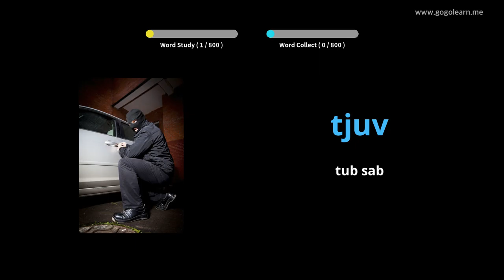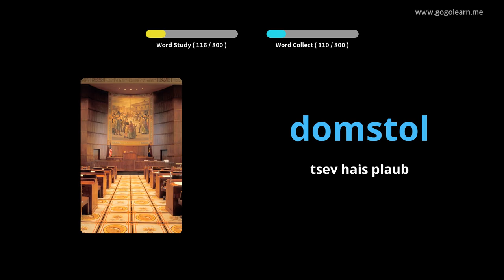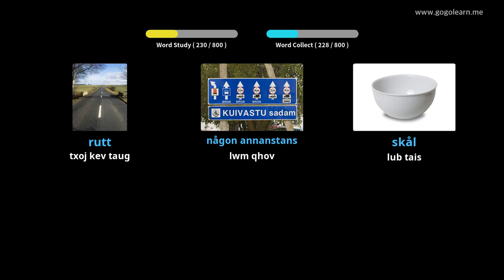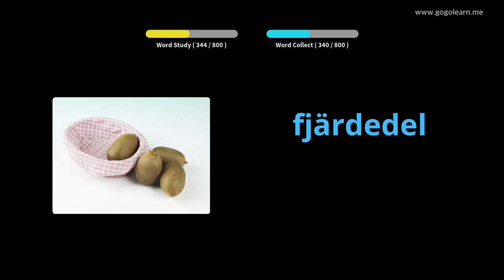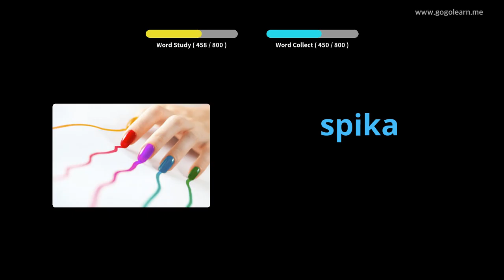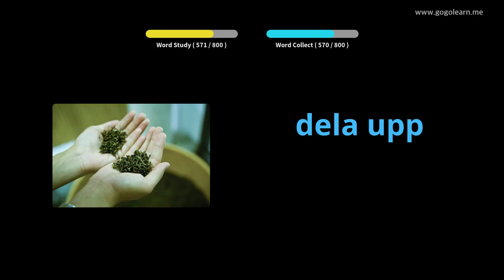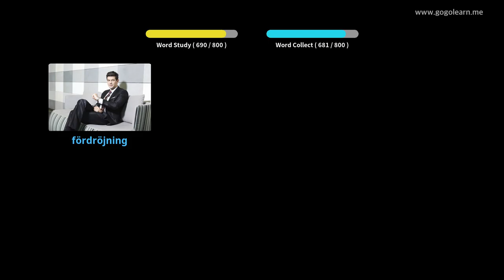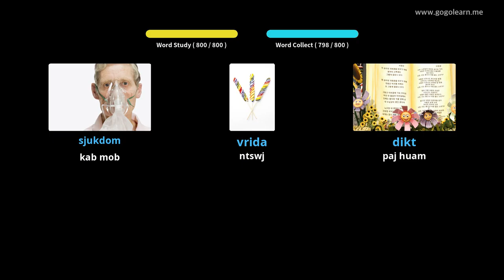Kev Kawm Lus Nruab Nrab Sweden | Golearn